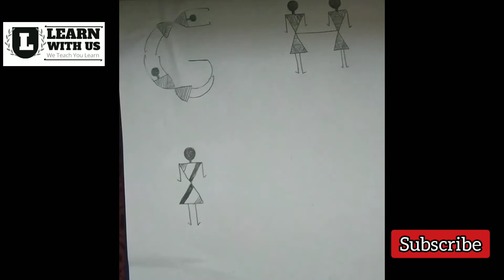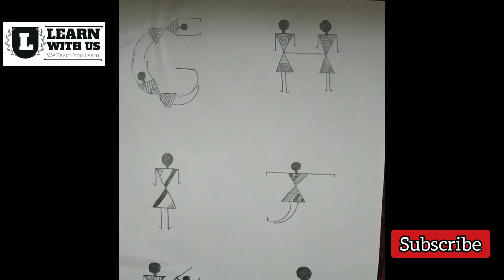G to L alphabet in warli art | warliartforbeginners warliart @learnwithus13 #33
if you have any suggestions or feedback regarding the video, share in comment, your response is valuable to us and always appreciated.
if you are new to my youtube channel, hi , i am Ballabhi Agrawal
On this channel, I always try to share the courses related to art and education with certificate

 Benefits of joining us :
* Free Certificate
Steps:
Note:
Design and patterns should be the same for certificates

click on the link below to sign up and claim upto Rs.500 worth of free GOLD
Save & Invest in 24k Gold🤩
7% return in 7 days, invest now by clicking the below link : minimum investment 500/- only

folkart mandala indianart creativity artforms penkraft india paintings madhubanipainting mandalaart maharashtra sketch artoftheday madhubaniart bhfyp @condsty @FarjanaDrawingAcademy @farjanascraft9029 @Tonniartandcraft @thexoteam